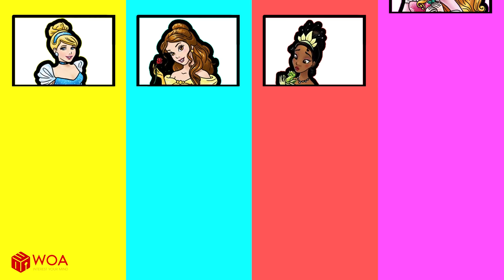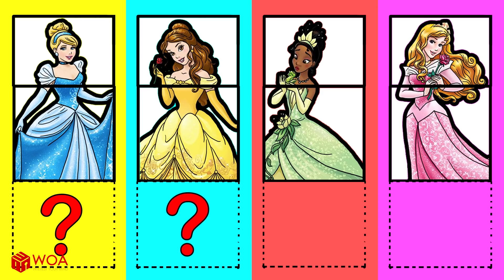Paper Dolls Dress Up - Disney Princess Contest Make Up Handmade Paper Craft - Barbie Wrong Heads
• Disney Princess Contest Make Up Handmade Paper Craft - Barbie Wrong Heads
• Fat Ballerina Costumes Dresses Handmade Quiet Book
• Barbie Costumes Moana Rescue Daughter Paper Crafts - Your Mom vs My Mom